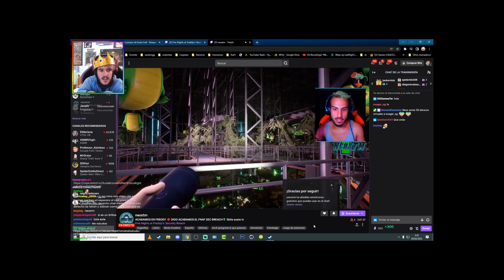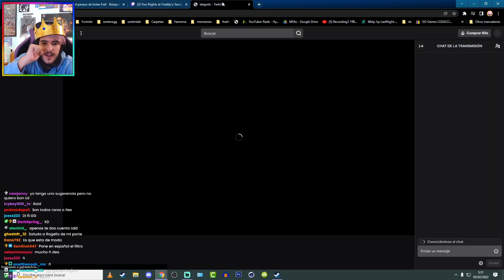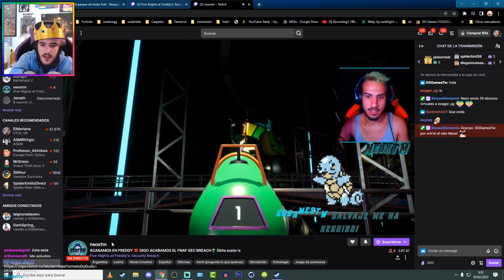GG Games me Raidea en directo jugando FNAF🤯 stream se vuelve loco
El otro dia estaba en vivo jugando al Five Nights at Freddy's: Security Breach tratando de sacarme todos los finales secretos y de la nada llego alguien que cambio mi directo completamente!
Muchas Gracias GG Games por la buena onda y por decirme guapo 😊 Tu tambien eres un hombre guapeton y mamadisimo!
Y muchas gracias a la GG Army por haberme acompañado durante el directo y por los Amongus perreando 🤣